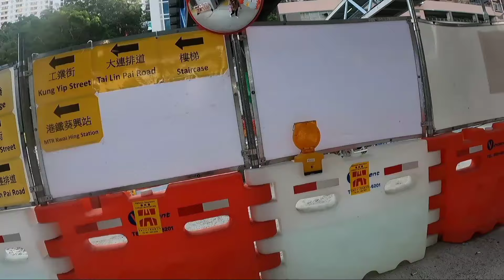LIHAT BUNGA KAPOK DISEKITAR RUMAH KU HONGKONG MENJELANG MUSIM PANAS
LIHAT BUNGA KAPOK DISEKITAR RUMAH KUHONGKONG MENJELANG MUSIM PANAS

halo teman-teman ketemu lagi dengan channel saya keluarga ke kali ini aku mau nunjukin pada kalian ya teman-teman
bawa di musim menjelang musim panas itu pasti ada bunga kapok ya teman-teman Dan ini letaknya tidak jauh dari rumah saya ya jalannya itu deket hanya beberapa langkah sampai di tempat ini ya teman-teman di sekitar pinggiran jalan besar dekat rumah saya teman-teman .dan ini ada beberapa pohon lima pohon seperti itu ya teman-teman dan bunganya itu sangat cantik dan mekar besar sekali ya teman-teman jadi enggak usah jauh-jauh kita mainnya lihat bunga kapuk
setiap tahun di musim menjelang musim panas bulan 3 itu pasti banyak sekali bunga kapuk di Hongkong ya teman-teman yang warna merah kalau di Indonesia itu yang warna putih kebanyakan teman-temannya dan jangan lupa tonton video saya sampai habis dengan like komen dan subscribe terima kasih ikutin terus ya teman-teman 😊🙏🌷🌷🌷🌷🌸

edit: GoPro 9hero
editor: Samsung galaxy note 12
Hongkong 2024/3/23